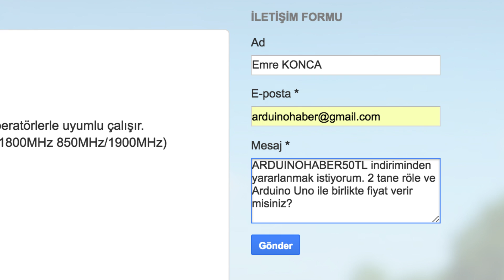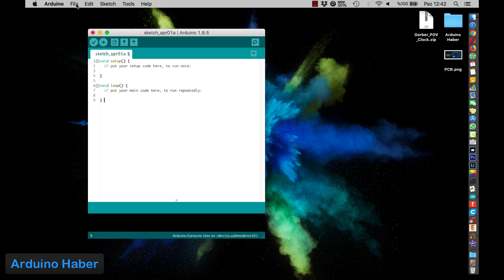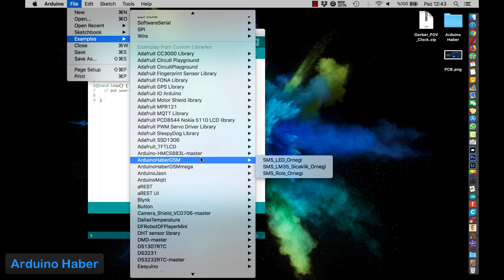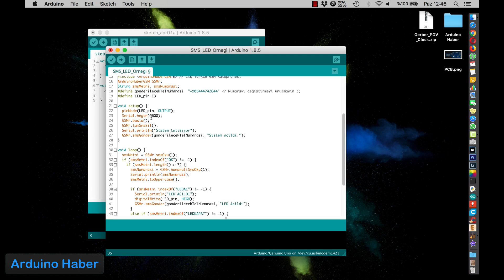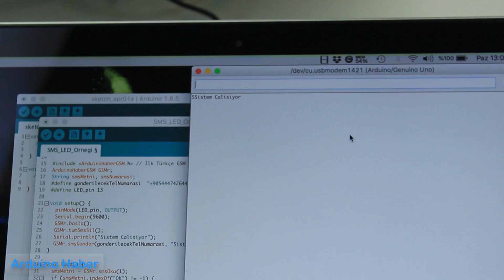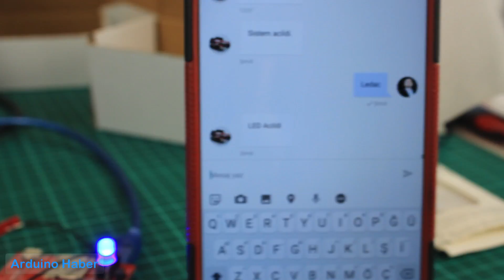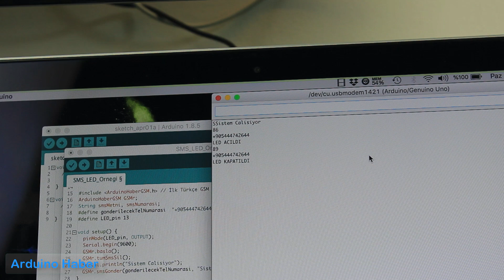Yeni Arduino GSM Shield İncelemesi ve Kullanımı | SMS İle LED YAKMA #1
Yeni Arduino GSM Shield İncelemesi ve Kullanımı. Bu videoda Arduino GSM Shield'i detaylıca inceleyip SMS ile LED yakacağım. Bir sonraki videoda SMS ile ev otomasyonunu tamamlayacağım. Türkçe GSM kütüphanesi ve kolay kullanımı ile dikkat çeken bu kartı yakından tanımak için videonun tamamını izleyin.

👉👉👉ARDUINO'YA YENİ BAŞLAYANLAR İÇİN 👈👈👈

👉👉👉KULLANDIĞIM MALZEMELER 👈👈👈

👉👉👉 🎦 ***İlgini çekebilir*** 🎦👈👈👈

Sistem mühendisiyim, gömülü sistemler alanında prototip üretimi ve AR-GE yapıyorum. Bilgi ve tecrübelerimi de bu kanal aracılığı paylaşıyorum. Soru sormaktan, görüş ve önerlilerini yorum yaparak iletmekten çekinme. Tüm sorularını yanıtlayacağımdan emin olabilirsin.